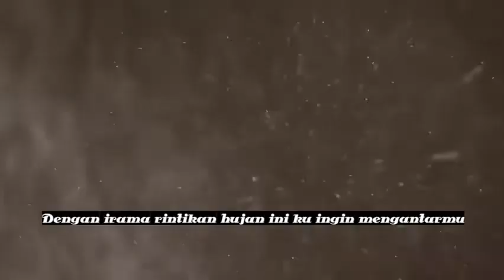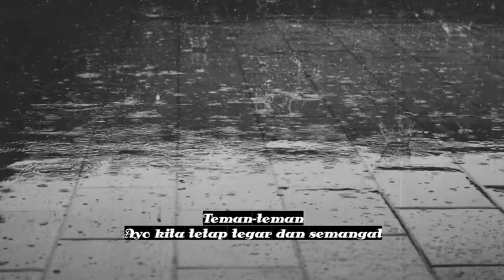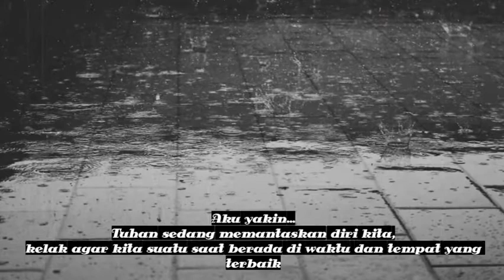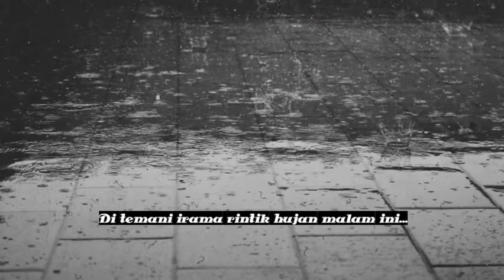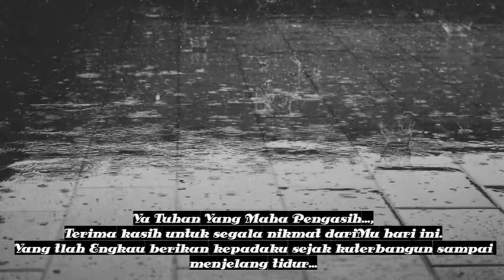Instrumen Musik Pengantar Tidur | Suara Hujan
Instrumen + suara hujan pengantar tidur
🎵Backsound:
Genre : Nature Sounds,Meditation
Song : Rain thunder and piano (mixed by plugnplay)

Genre : Nature Sounds
Artist : Reinsamba
Song : Rain and Thunder

Rain and thunder by Reinsamba

📷Stock Foto:
Pixabay.com
🎬Stock Footage Hujan:
Pixabay.com

Thanks 🙏